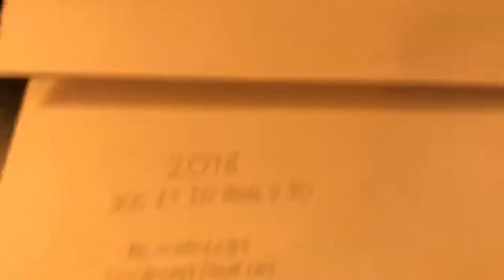Lincoln Logs (2018) - Official Teaser Trailer - Warner Bros. Pictures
Lincoln Logs was owned by
Warner Bros. Pictures, Metro-Goldwyn-Mayer Pictures,
Allspark Pictures, Village Roadshow Pictures and
RatPac Entertainment.